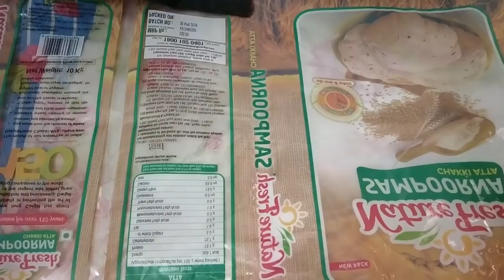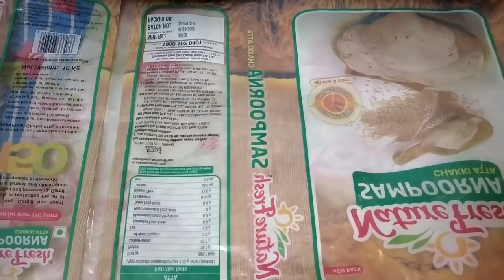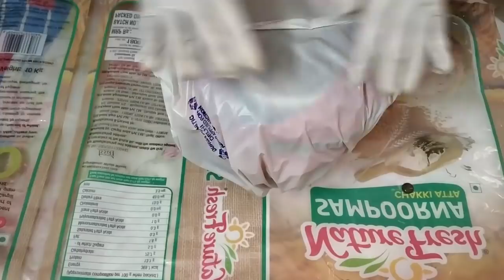DIY CEMENT PLANTER AT RS 10 ONLY!!!!! HINDI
HI GUYS,
Glad you found my videos on YouTube. If you are new to my channel a big virtual hug to you and WELCOME to the family "Indian Life style with Rajni".Thanks for watching! don't forget to LIKE, COMMENT and SHARE! .